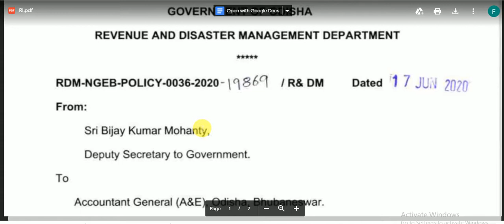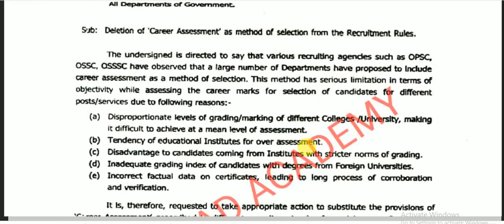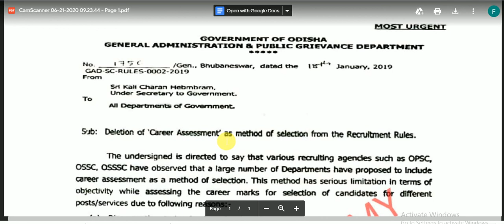R.I and A.R.I OF PHYSICAL & CARRIER ASSESMENT DETAILS | LATEST NEWS FOR R.I AND A.R.I POST ODISHA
PHYSICAL&CarriorAssessment OF R.I&A.R.I DETAILS | LATEST NEWS FOR R.I AND A.R.I POST ODISHA
please chech;.
its for URGENT .